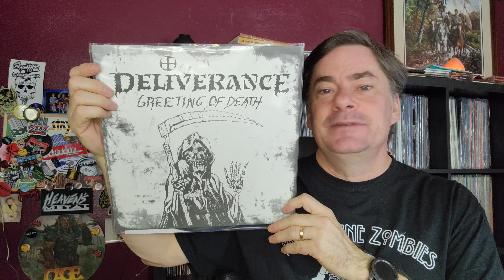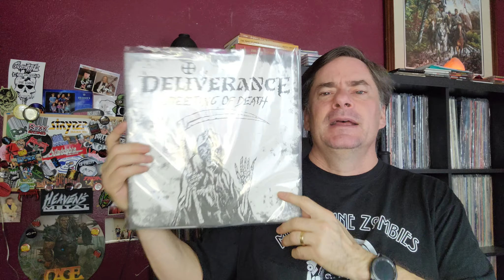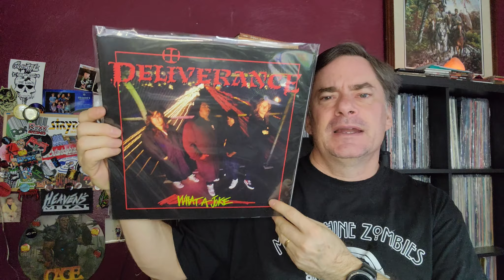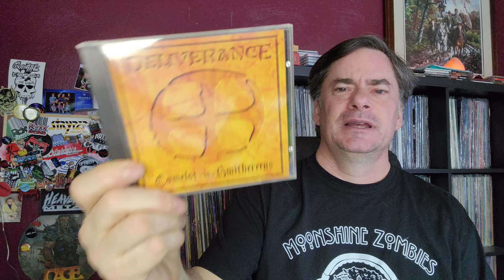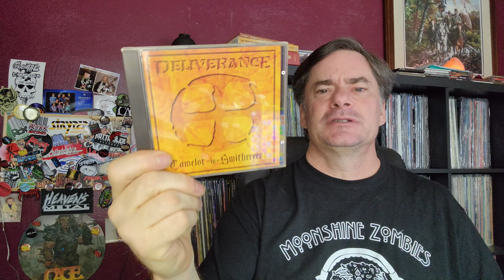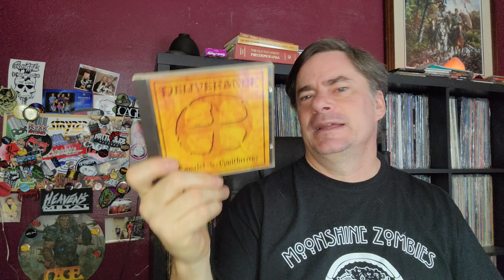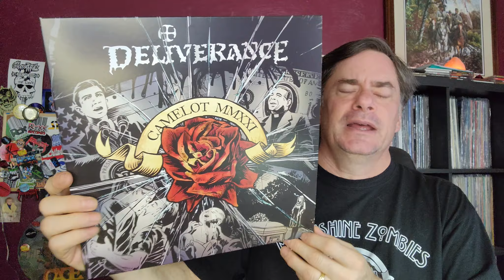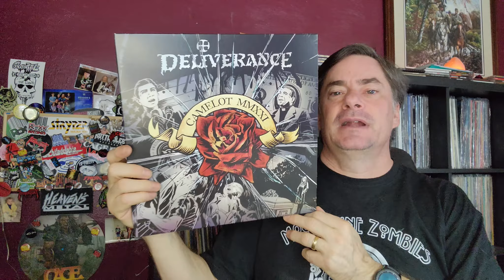Mistake? Or Masterpiece! We'll See - Vinyl Community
After years of being in the works, the new totally rerecorded edition as it was originally imagined, of CamelotInSmithereens by Deliverance is out. Let's talk about the history up to this point that led to this re-recording. @brutalplanet7BoonesOverstock